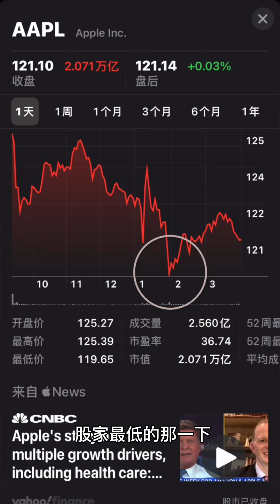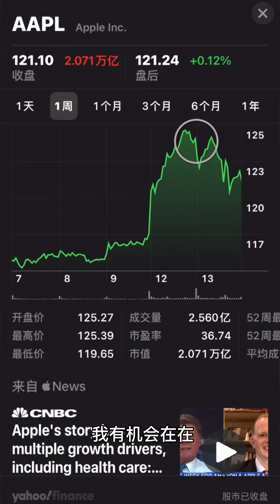龙哥好物｜iPhone12发布会，苹果没有明说的那些坑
对iPhone 12 mini的期待支撑我熬夜看了发布会，谈谈我的想法，帮大家理性消费了。
致于赚钱那一部分，入袋为安的朋友们，不要客气。哈哈